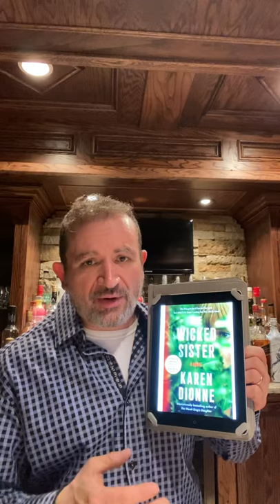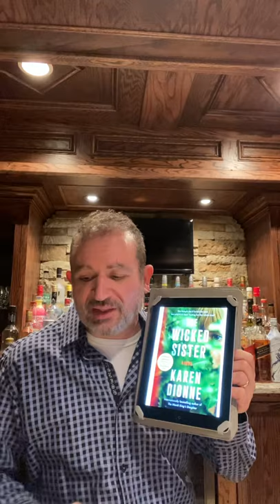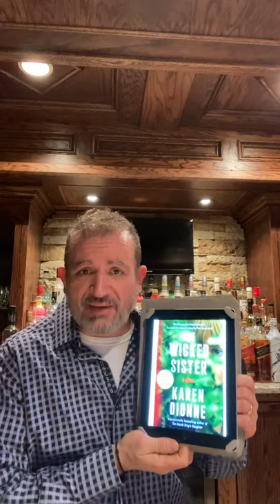The Wicked Sister by Karen Dionne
Quick book review of The Wicked Sister by Karen Dionne.